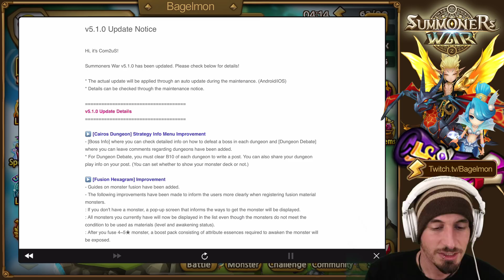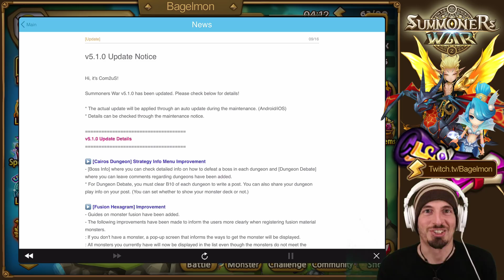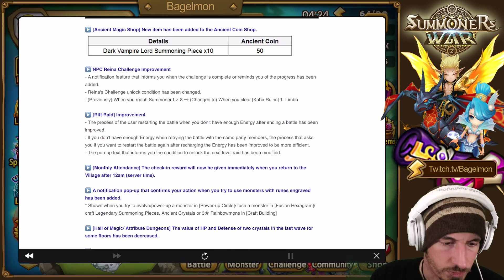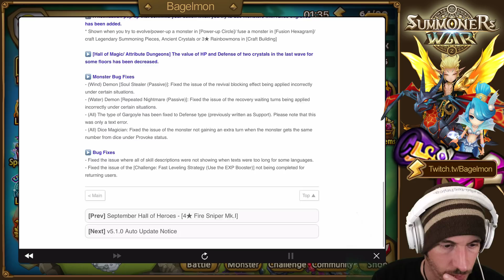SUMMONERS WAR: 5.1.0 Update is really nothing too crazy...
Hey at least the title is honest, it's nothing too crazy, but at least we'll talk about the few things in it.